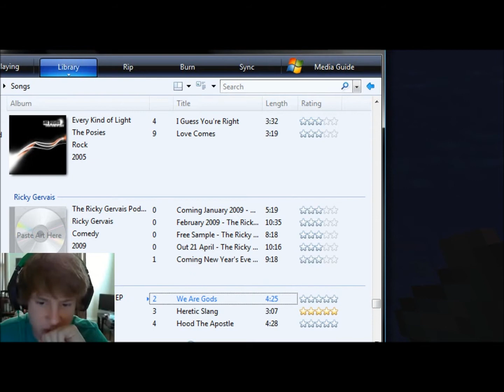PSA/ Swimming In Minecraft/ Stuff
Simple public service announcement to let you guys know whats been going on in the world of baby